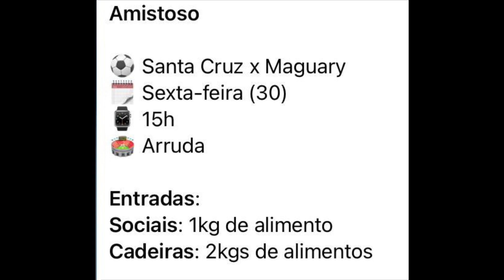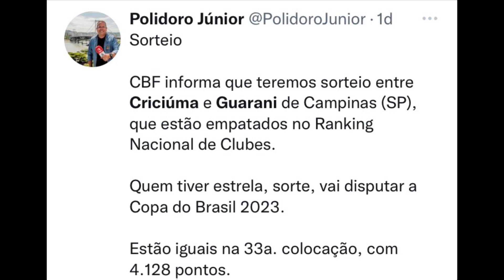RESUMÃO WA - LOVE, TRÊTA, AMISTOSOS, COPA BRASIL…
Vamos comentar os assuntos do momento.
27/12/2022